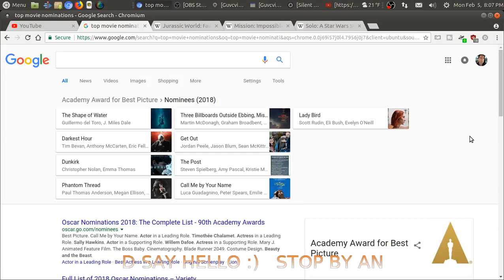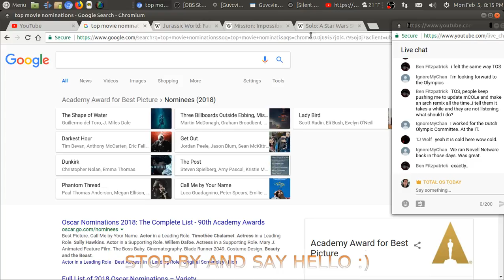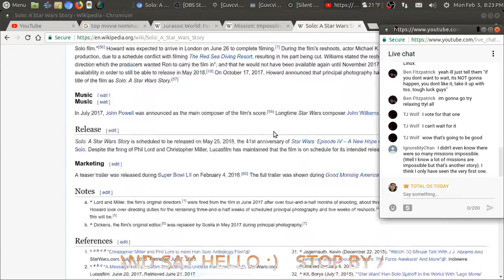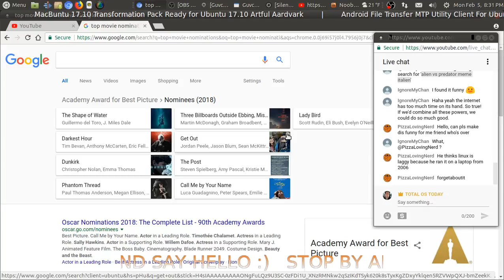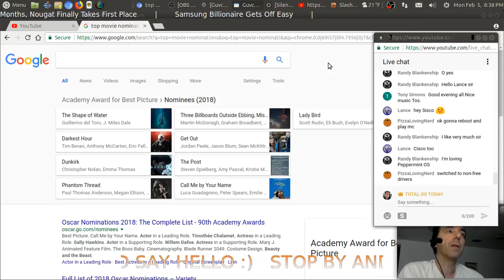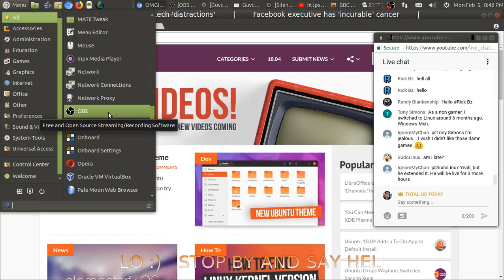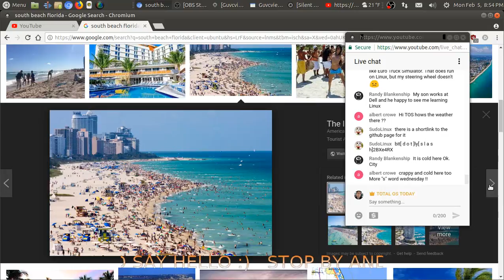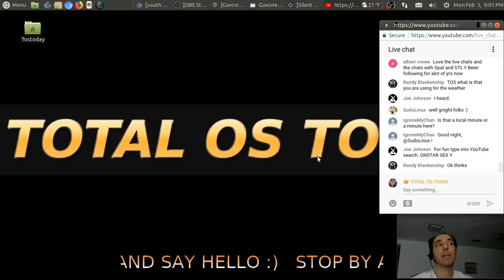Movie Tech Talk - After Super Bowl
Congrats to Philadelphia Eagles for their first win. Now, I pick 3 of the best new movies I might see.  Join in and help keep these LIVE events going